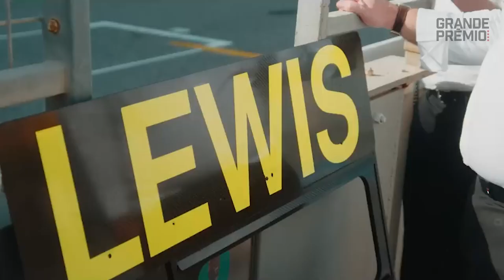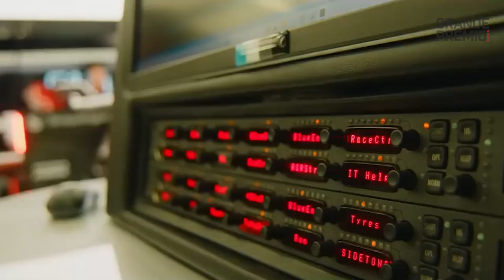RETROSPECTIVA GP - MERCEDES DEJA ATRÁS LOS PROBLEMAS Y VUELVE A GANAR EN F1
El equipo Mercedes ha dejado atrás por fin los padecimientos con el auto de los dos últimos años y ha ganado tres carreras en la F1 2024, algo que no se veía desde 2021, para dejar atrás un período de mucha irregularidad. Mientras, el jefe, Toto Wolff, se toma su tiempo para decidir el reemplazo de Lewis Hamilton.

La salida de Lewis Hamilton a Ferrari había supuesto un muy duro golpe para la escudería Mercedes. Sin el siete veces campeón del mundo para 2025, en la sede de Brackley arrancaban un 2024 sabiendo que tenían que remontar más de un año y medio sin triunfos.

Apenas iniciado el año, el rumbo pareció el mismo: parciales promisorios, pero el ritmo de carrera estaba por detrás de Red Bull, Ferrari y de McLaren. Poco a poco, las mejoras permitieron ver a George Russell y Hamilton luchando por podios y por victorias, tal como ocurrió desde el GP de Canadá en adelante. Toto Wolff, el jefe de equipo, se había cansado de decir el año pasado que se habían equivocado con el concepto del auto y que lo cambiaban para este año, por esto es que sorprendía que el coche no estuviera al nivel en las primeras carreras.

Sin embargo, Mercedes se encontró con el “regalo” de Lando Norris y Max Verstappen tras el choque entre ambos en el GP de Austria. Russell, que estaba a unos doce segundos, aprovechó el retraso de los dos pilotos para saltar de tercero a primero, y ganar esa carrera en el Red Bull Ring, pero no habían sido candidatos a luchar de firme con Red Bull y McLaren.

Ya con las mejoras, y un coche más veloz y consistente, llegó el 1-2 en la clasificación del GP de la Gran Bretaña en Silverstone. Si bien Russell largó primero, el cambio en el clima casi permanente en toda la carrera le abrió a McLaren una posibilidad de ganar con Norris y Oscar Piastri. Pero, ante las malas decisiones en el box de los de Woking, los dirigidos por Wolff vieron la chance y, otra vez, dieron el golpe.

Es que, después del abandono de Russell por la falla en la unidad de potencia, Hamilton quedó detrás de los McLaren, pero los adelantó, y se impuso sobre Max Verstappen por poco más de un segundo para la alegría total del público en Silverstone y terminar con la racha más larga sin ganar en la F1 del múltiple campeón del mundo: más de dos años y medio.

Con el rendimiento de Verstappen en baja, Mercedes se aprovechó de esto para sumar puntos para el Mundial de Constructores y acercarse a una Ferrari más que irregular. Hamilton volvió al podio en Hungría, y triunfó en el GP de Bélgica luego de la desclasificación de Russell.

El parón de verano europeo muestra a Mercedes en una forma muy buena, habiendo ganado las últimas cuatro carreras como motorista, contando la victoria de Piastri en el Hungaroring, más tres triunfos como equipo, que lo convirtieron en la segunda escudería con más victorias, detrás de Red Bull, que tiene siete. Eso sí, la diferencia con los de Maranello es aun bastante importante, de 79 puntos.

La sensación general es que Mercedes volvió por lo que era de ellos: poles, podios y victorias. Dependerá del W15 mantener la estabilidad y no sucumbir ante el primer circuito que no le siente ideal al coche. Tiene dos pilotos de probado talento como Russell y Hamilton para seguir presionando a los demás equipos de cabeza.

Mientras dan lucha en la F1 2024, en los despachos se tiene que tomar una importante decisión para 2025. ¿Esperar el desarrollo de la disputa interna e ir por Max Verstappen para sacudir a la Fórmula 1 o darle una chance al joven, rápido y carismático Andrea Kimi Antonelli, que comienza a dar destellos de su talento? Solo Toto Wolff sabrá como resolverá uno de las grandes dudas del mercado de pases para el año que viene.